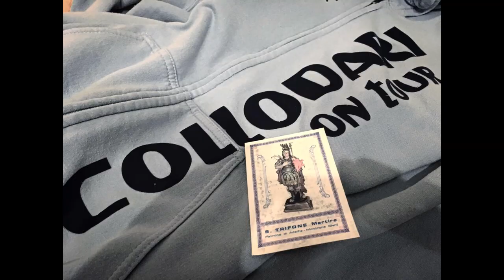Adelfia San Trifone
Adelfia (BA) festeggiamenti in onore di San Trifone Martire, un gruppo del Quartiere Collodari di Recco (GE) era presente ai festeggiamenti per assistere ai fuochi pirotecnici.